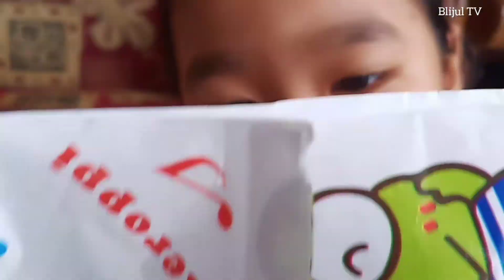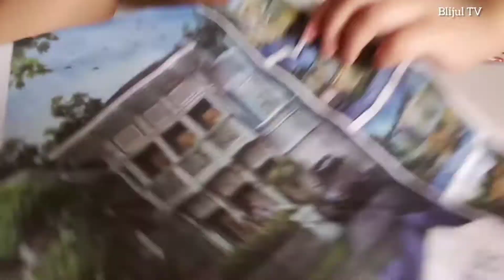Vlog Gya - Bola dari Kertas Bekas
Ini gya lllaaagi buat tugas belajar katanya. pengen divideokan. kita abadikan di YouTube 😁

follow ig @gya_adibrata @blijul_pande